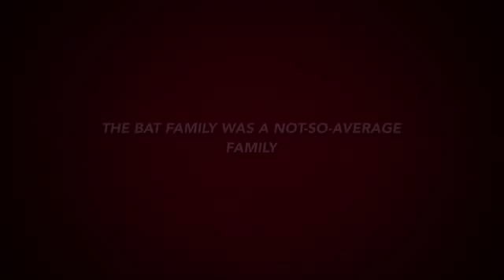Bat fam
Description